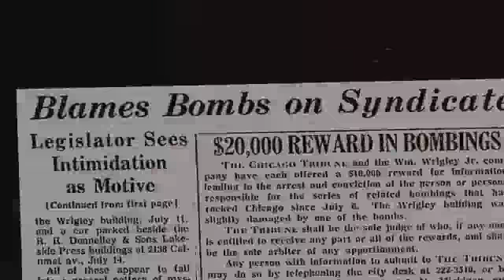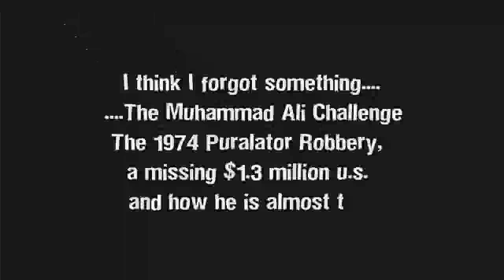The Search for Count Dante Trailer 2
Trailer for a documentary about John Keehan aka Count Dante, "the world's deadliest man." The film is an independent project by Floyd Webb of Chicago.